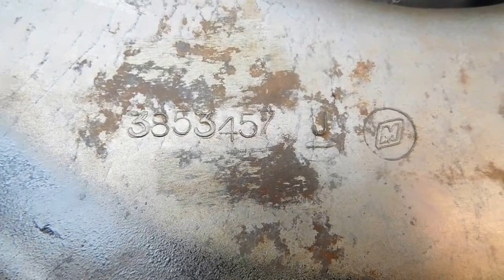FOR SALE - Volvo Penta Drive Coupler, Bell Housing 986917 3853457 $224.95 E-1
$224.95  Volvo Penta Drive Coupler, Bell Housing 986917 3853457

in stock price reduced 1-1-21

This is a very nice drive coupler and bell housing that was just removed from a fresh water boat here in Tennessee that had the 3.0 140 Hp 4 Cylinder engine in it. It was just out on the lake running days ago until the owner realized the block was cracked from improper winterization. The casting number on the coupler is 986917 and 3853457 on the bell housing.

VDC-224-0427GR-Y
E-1